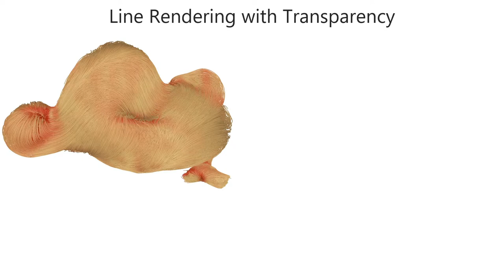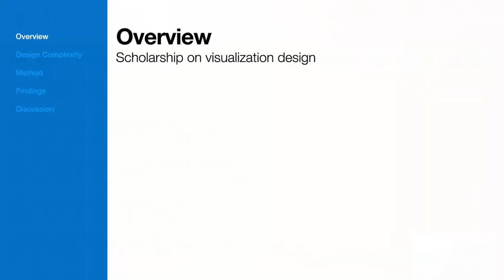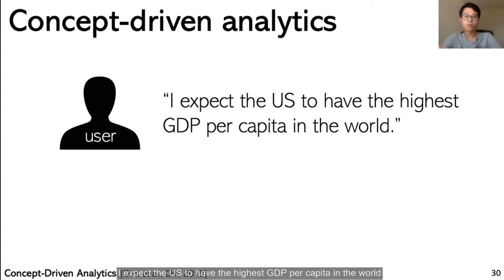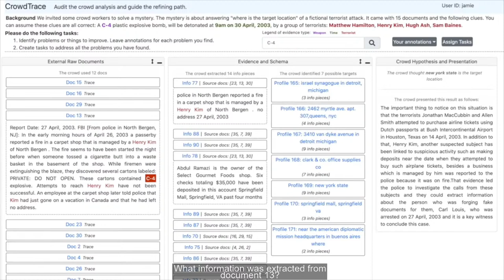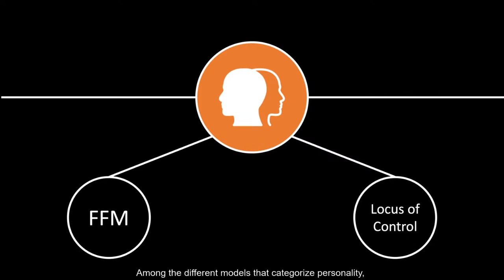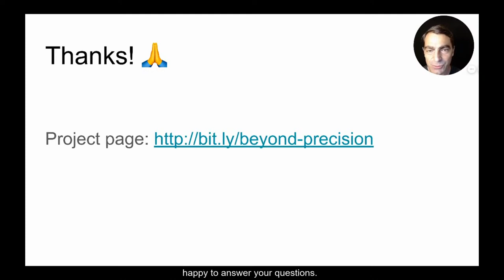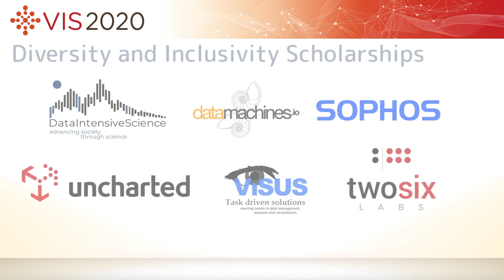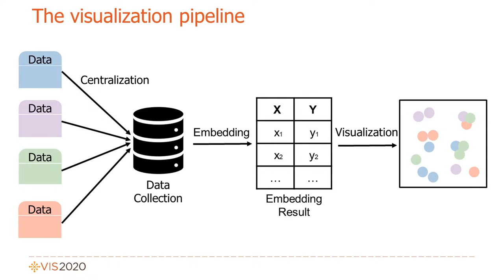VIS 2020: VIS Short Papers - Theory, Cognition, and Sensemaking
Session start: Thu Oct 29 08:00 UTC-06:00
Session end: Thu Oct 29 09:30 UTC-06:00
Session Chair(s): Cindy Xiong
    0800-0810: Characterizing Automated Data Insights by Po-Ming Law, Alex Endert, John Stasko.
    Presented by Terrance Law
    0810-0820: Design Judgment in Data Visualization Practice by Paul Parsons, Colin M. Gray, Ali Baigelenov, Ian Carr.
    Presented by Paul Parsons
    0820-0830: What are Data Insights to Professional Visualization Users? by Po-Ming Law, Alex Endert, John Stasko.
    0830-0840: A Didactic Methodology for Crafting Information Visualizations by Mandy Keck, Rainer Groh, Zana Vosough.
    Presented by Mandy Keck
    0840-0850: CrowdTrace: Visualizing Provenance in Distributed Sensemaking by Tianyi Li, Yasmine Belghith, Chris North, Kurt Luther.
    Presented by Tianyi Li
    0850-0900: Let's Gamble: How a Poor Visualization Can Elicit Risky Behavior by Melanie Bancilhon, Zhengliang Liu, Alvitta Ottley.
    Presented by Melanie Bancilhon
    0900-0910: Exploring How Personality Models Information Visualization Preferences by Tomás Alves, Bárbara Ramalho, Joana Henriques-Calado, Daniel Gonçalves, Sandra Gama.
    Presented by Tomás Alves
    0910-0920: Why Shouldn't All Charts Be Scatter Plots? Beyond Precision-Driven Visualizations by Enrico Bertini, Michael Correll, Steven Franconeri.
    Presented by Enrico Bertini
    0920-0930: Data Visualization Practitioners' Perspectives on Chartjunk by Paul Parsons, Prakash Chandra Shukla.